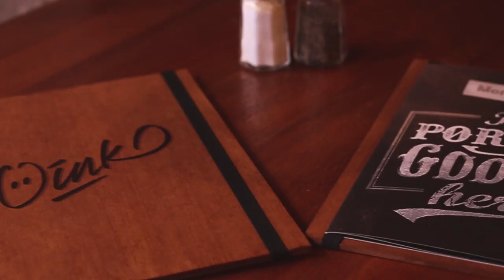Morganfield's - Home of Sticky Bones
Morganfield’s ® combines life’s two greatest passions: music and great soul food. At the heart of Morganfield’s ® is its signature dish – Sticky Bones ®, a truly authentic, old-fashioned prime pork rib slow-cooked and smoked in coal and hickory wood to a tender mouthwatering perfection, then basted with the gluey sweet and tangy hickory flavored barbeque sauce with a hint of cider. A perfect accompaniment with good blues music and great friends! Sticky Bones ®, one of life’s magnificent pleasures!